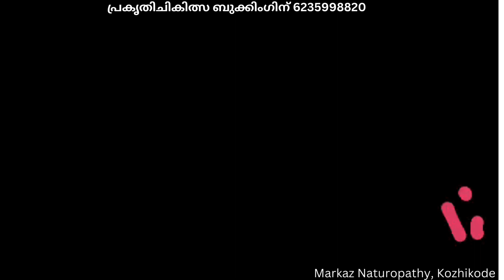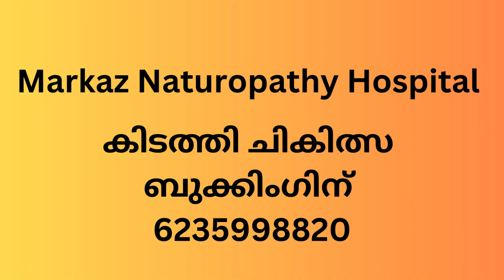എത്ര ക്യാഷ് ചിലവ് ആക്കിയാലും കിട്ടാത്ത മരുന്ന് ..